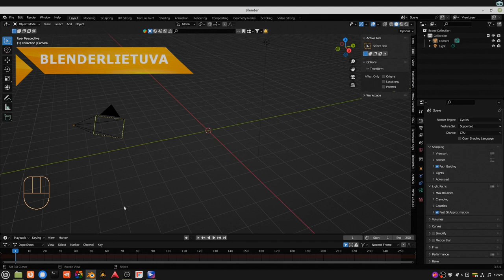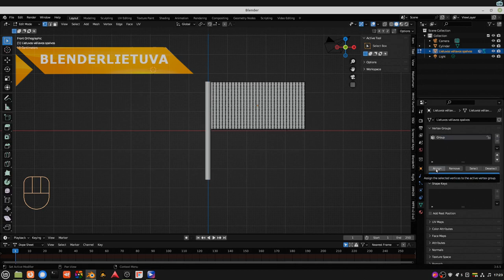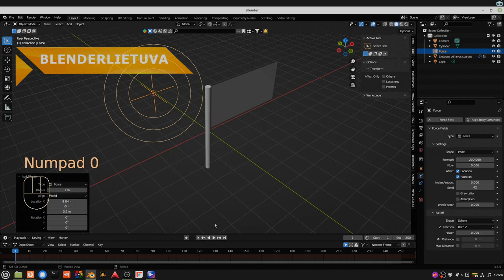Audinio simuliacija. LIETUVOS VĖLIAVA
Organizuojame atviro kodo mokymo įmonėms, įstaigoms ir organizacijoms taip pat pavieniems asmenims. Daugiau apie mokymo programą galite rasti čia:

Prie kanalo išlaikymo galite prisidėti:
pavadinimas: MB "Informacinių technologijų paslaugų bendrovė"
mokėjimo paskirtis: MBITP-AP-03
banko sąskaita: LT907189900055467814, Šiaulių bankas

SWEDBANK
Aivaras Požaitis
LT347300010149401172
Mokėjimo paskirtis: BlenderLietuva

SETUP'as:
MOBO: Shuangwei x79
OS: LinuxMint 20.3 cinnamon
CPU: Intel Xeon E5-2650L v2
RAM: 64 GB
GPU: AMD FirePro  w4300